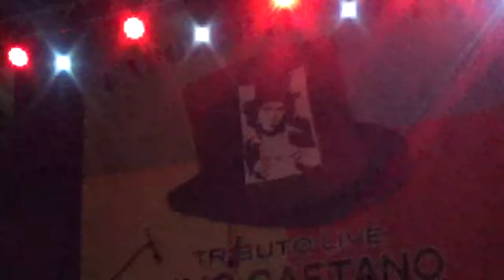Cover Rino Gaetano